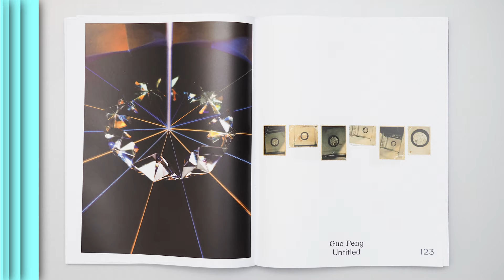Foam Talent Call 2016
Will you become the next Foam Talent? Submit your work now at foamtalent.com.

Foam Talent Call is open from 4 February until 20 March 2016.